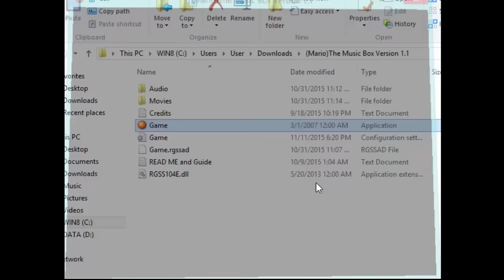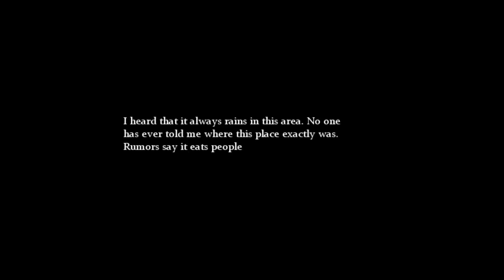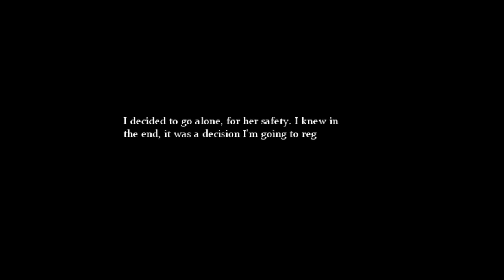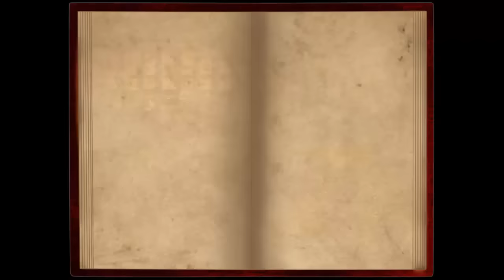(Mario) The Music Box #01 เมื่อมาริโอ้ ที่แสนน่ารัก.. กลายเป็นเกมผี !! (Horror RPG Maker)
อะแฮ่มมม ม   เห็นแบบนี้วันนี้ลุงมาริโอ้ ไม่ตลกนะ ลุงมาในเกมผีนะจ๊ะ ภาพสวยด้วย แต่ท่าทางชีวิตลุงจะจบไม่สวยแล้วล่ะ 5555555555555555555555

พูดคุยถามคำถามกันได้ที่
(สามารถส่งแฟนอาร์ตได้ทางอินบ็อกของเฟสบุ๊คนะครับ ขอบคุณง๊าบบบ  ส่วนแฟนเพจกดซ่อนไว้เพราะไม่ค่อยได้เข้าไป เลยทำให้เหลือแค่เฟสดีกว่า จะได้ตอบคนที่ทักมาได้สะดวกขึ้นด้วย) ขอบคุณทุกคนที่คอยติดตาม และให้กำลังใจนะครับ

แคสเกม SUPER MARIO Horror rpg maker  game